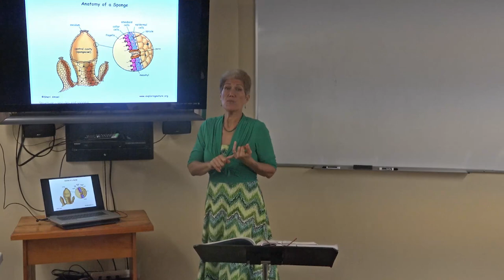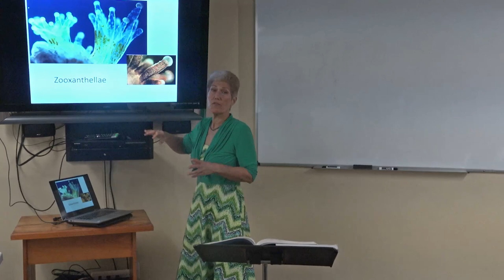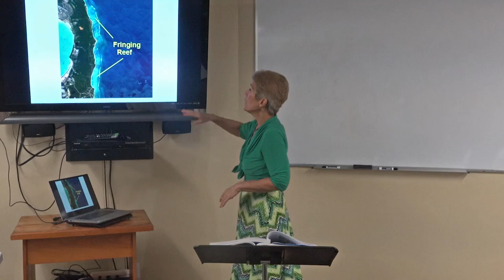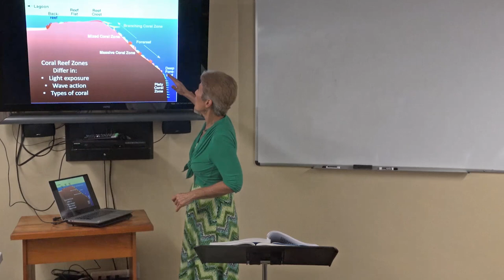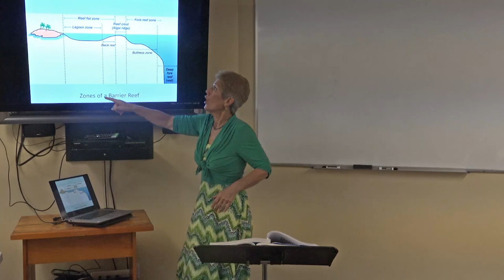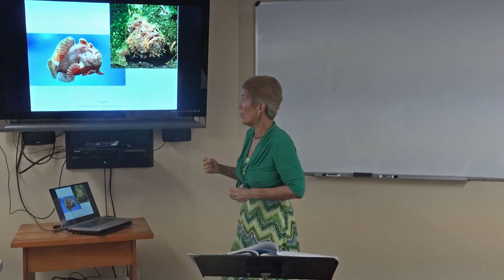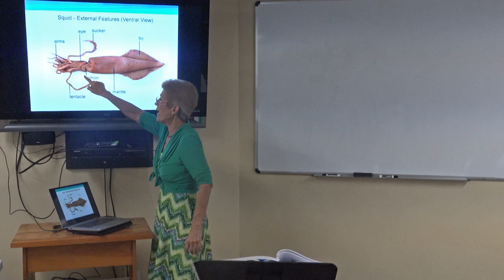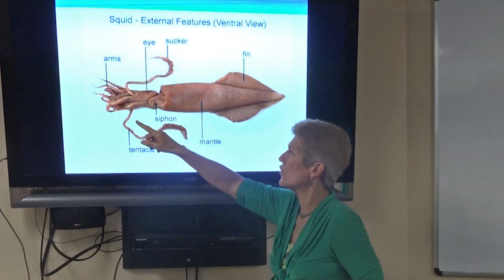Wild Florida Class 27 Coral Reefs Part 2